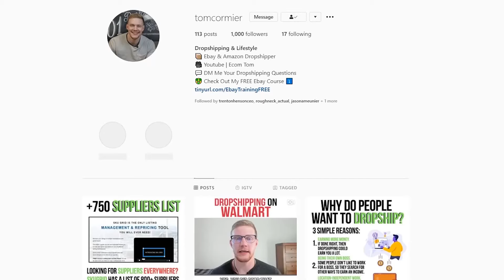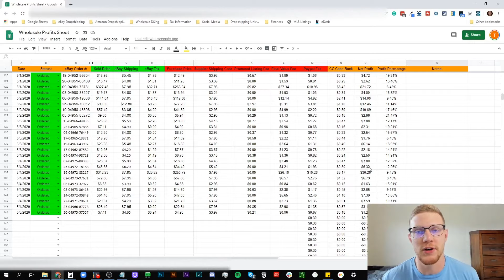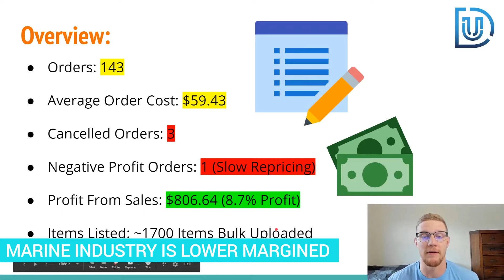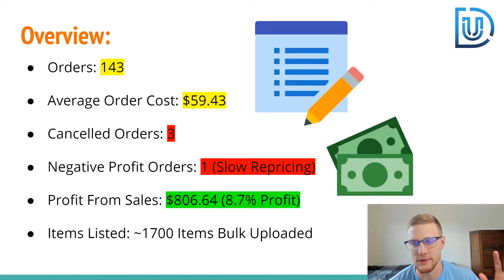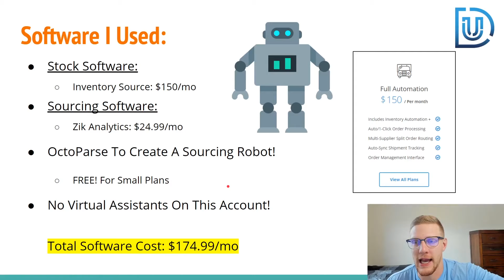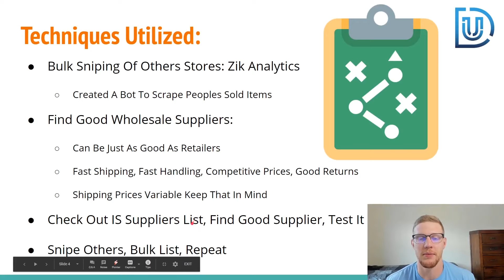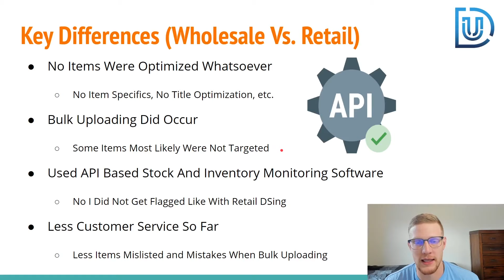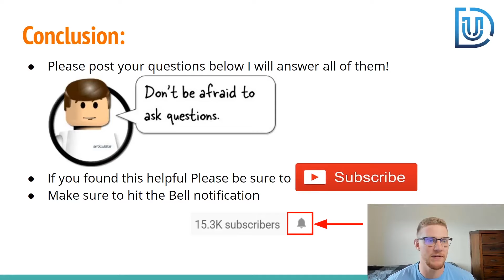$10,000 In Sales First 30 Days eBay Wholesale Dropshipping in 2020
In this video, I'm going to show you how I was able to make $10,000 in Sales in just 30 days with Wholesale Dropshipping on eBay in 2020. With marketplaces like eBay and Amazon truly enforcing Wholesale Dropshipping as the only legitimate method of dropshipping, it is only right to start practicing and transitioning into it!

Luckily for you, I'm going to show you how I was able to do everything through a new store that I made a month ago as well as using some tools that I've never shared with anyone yet until now! Wholesale Dropshipping might be the only way to dropship in the future so make sure to watch this video and be a step ahead of your competitors now even if you're an experienced dropshipper or just a beginner starting out in 2020!

➡️ My Course Content ⬅️